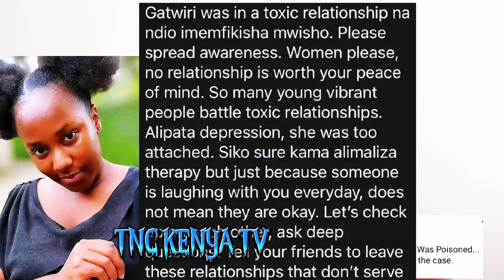TABITHA GATWIRI WAS PO!SONÊD BY A MALE FRIEND . FINALLY THE FAMILY HAVE SPOKEN